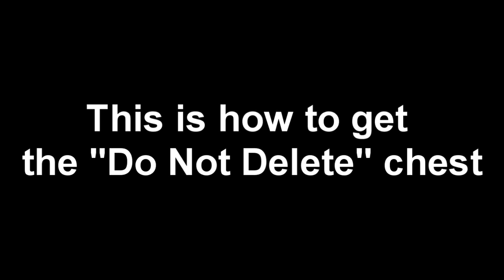Skyrim: How to Get The "Do Not Delete" Chest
This is a video tutorial on how to get the "Do Not Delete" chest in Skyrim. This glitch currently works for every system. The system being used in this video is the Xbox 360. The recording device is the Dazzle DVC 100.

If you have any questions please post them in the comment section below.

**NOTE: This was not found by me. I do not know the original founder.